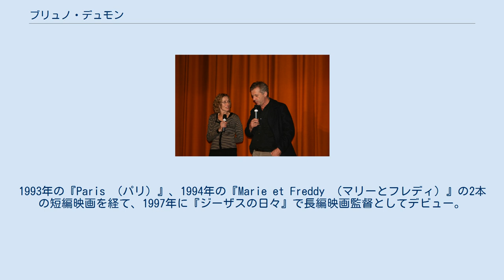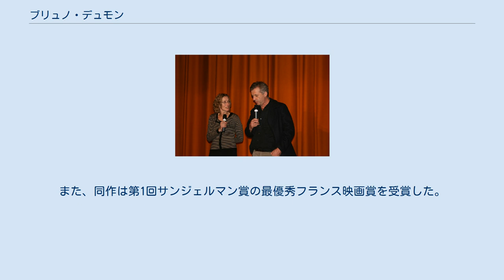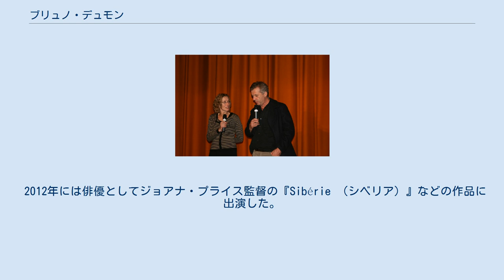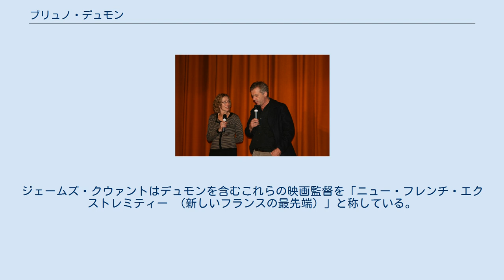ブリュノ・デュモン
ブリュノ・デュモン （Bruno Dumont, 1958年3月14日 - ） は、フランスの映画監督。
 1958年3月14日、フランドル地方の町バイユールで生まれた。
1993年の『Paris （パリ）』、1994年の『Marie et Freddy （マリーとフレディ）』の2本の短編映画を経て、1997年に『ジーザスの日々』で長編映画監督としてデビュー。
自身の故郷バイユールを舞台に、無軌道に生きる青年の破滅へと向かう姿を描いた。
同作は第50回カンヌ国際映画祭でカメラ・ドール特別賞を受賞。
また、同年のジャン・ヴィゴ賞も受賞した。
 1999年の『ユマニテ』は第52回カンヌ国際映画祭でグランプリを受賞。
また、 主演した演技経験のない素人のエマニュエル・ショッテとセヴリーヌ・カネルにもそれぞれ男優賞と女優賞をもたらし、主要部門で三冠という快挙を達成した。
2003年の『欲望の旅』は第60回ヴェネツィア国際映画祭のコンペティション部門に出品されたが、受賞は逃した。
同作では初めて職業俳優が起用された。
2006年の『フランドル』は第59回カンヌ国際映画祭で自身2度目となるグランプリを受賞した。
2009年の『ハデウェイヒ』は第34回トロント国際映画祭のスペシャル・プレゼンテーション部門に出品され、国際映画批評家連盟賞を受賞した。
2011年の『アウトサイド・サタン』は第64回カンヌ国際映画祭のある視点部門に出品された。
また、同作は第1回サンジェルマン賞の最優秀フランス映画賞を受賞した。
 2012年には俳優としてジョアナ・プライス監督の『Sibérie （シベリア）』などの作品に出演した。
2013年、ジュリエット・ビノシュをカミーユ・クローデル役に起用し、初めて実在の人物を描いた『カミーユ・クローデル ある天才彫刻家の悲劇』を発表。
第63回ベルリン国際映画祭のコンペティション部門に出品された。
また、ブリュッセル映画祭では審査員特別賞を受賞した。
2014年、初のテレビシリーズとなった『P'tit Quinquin』を発表。
第67回カンヌ国際映画祭の監督週間部門で特別上映され、同年の『カイエ・デュ・シネマ』誌の年間トップテンでは第1位に選出された。
 ギリシャと西ドイツの哲学に造詣が深く、自身を無神論者としている。
 デュモンの作品はアート映画として扱われるが、自身はとりわけ視覚芸術であると位置づけている。
長回しや人物のクローズアップ、極端な感情が含まれるストーリーラインを用いる。
また、多くの作品で演技経験のない素人を俳優として起用している。
 好きな映画監督にスタンリー・キューブリック、イングマール・ベルイマン、ピエル・パオロ・パゾリーニ、ロベルト・ロッセリーニ、アッバス・キアロスタミの名を挙げている。
自身はロベール・ブレッソンの後継者と言われている。
 ティム・パーマーはデュモンの作品をクレール・ドニやマリア・ドゥ・ヴァン、ギャスパー・ノエ、ディアーヌ・ベルトラン、フランソワ・オゾンなどと共に現代のフランス映画として批評している。
ジェームズ・クウァントはデュモンを含むこれらの映画監督を「ニュー・フレンチ・エクストレミティー （新しいフランスの最先端）」と称している。